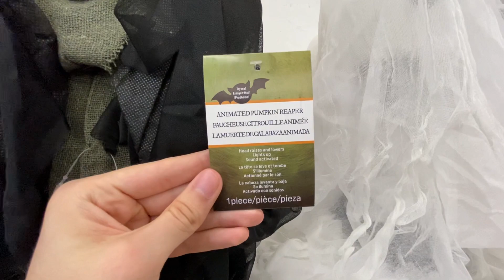Bed Bath & Beyond Halloween 2020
Drove to Lowe’s in search for Halloween decor, but had no luck. So I decided to drive across the street to Bed Bath & Beyond. Needless to say they did not disappoint. So let's check out what Bed Bath & Beyond has to offer for the 2020 Halloween season!